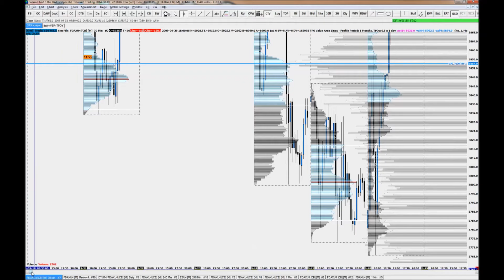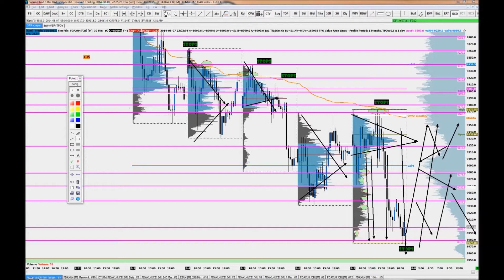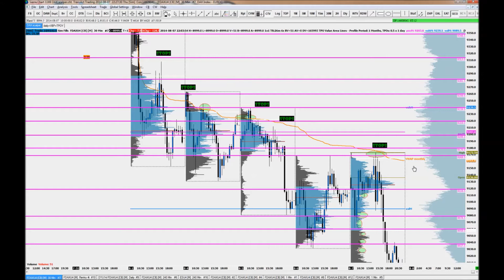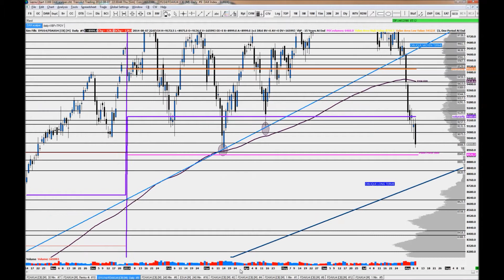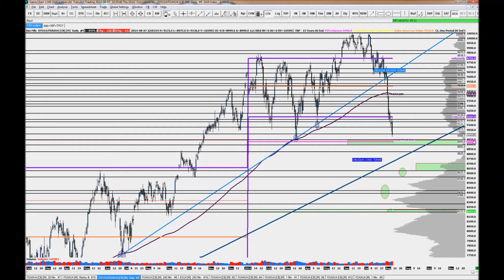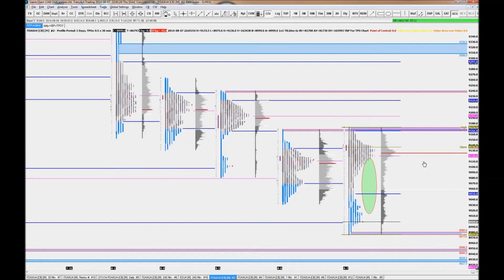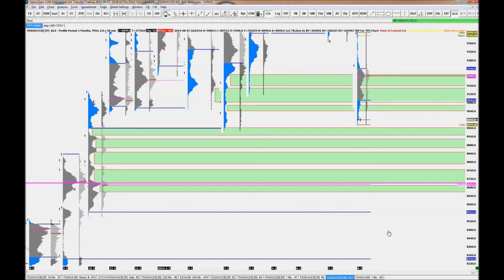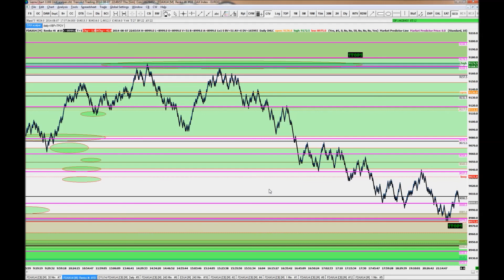analyse FDAX 08 aout 2014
Analyse FDAX market et volume profile.